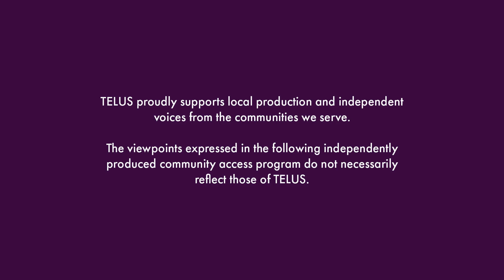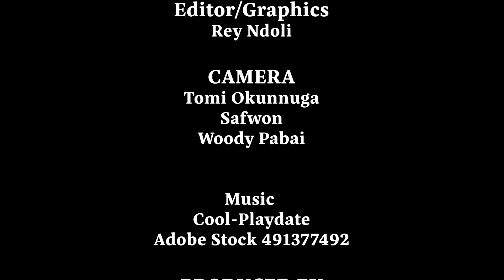Get Smart S1 EP 1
Bimbola asks Edmontonians how to spell Edmonton backwards.